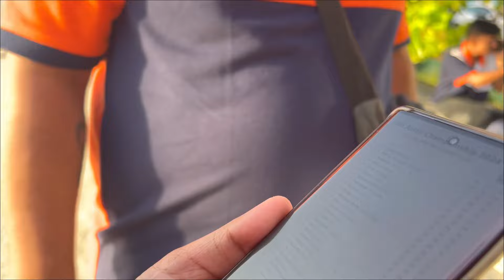Asian Carrom Championship 1st day Swiss league.🏆